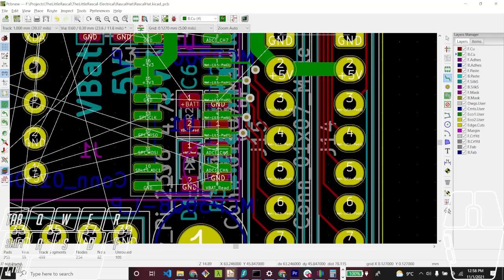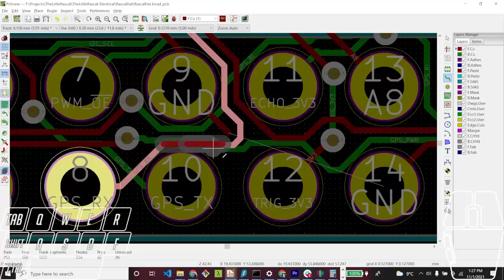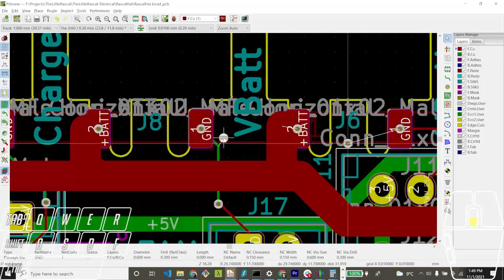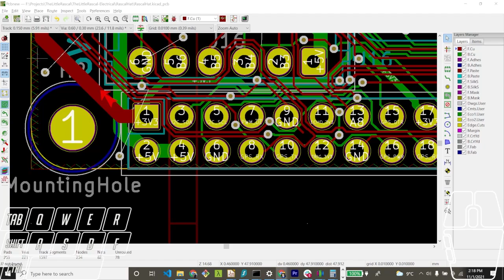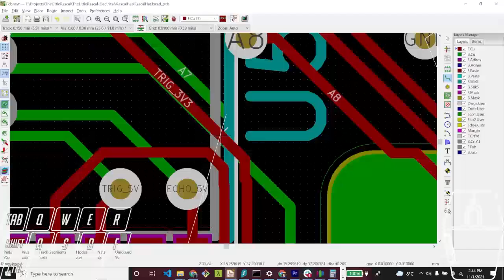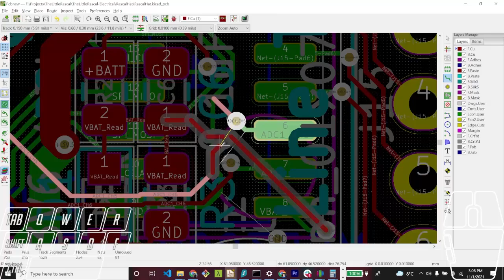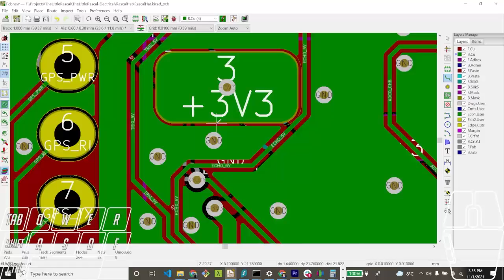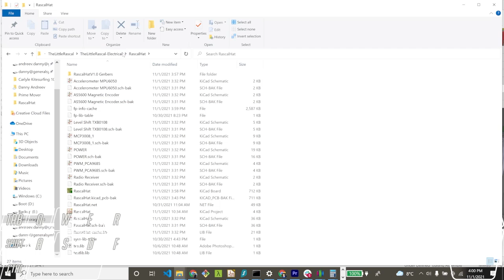The Little Rascal Pi Hat Pcb V1 0 2021 11 01 12 56 07 14 Processed 4x 60fps